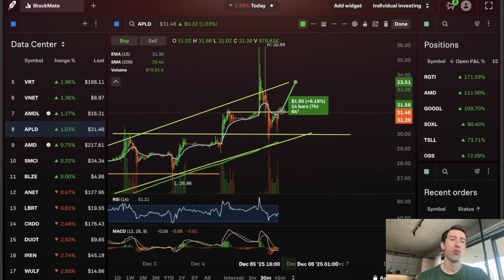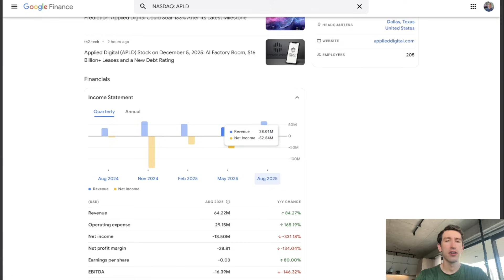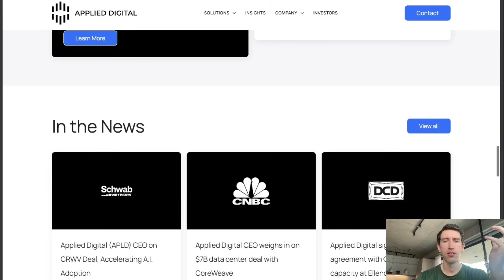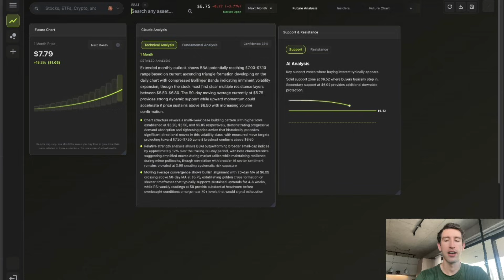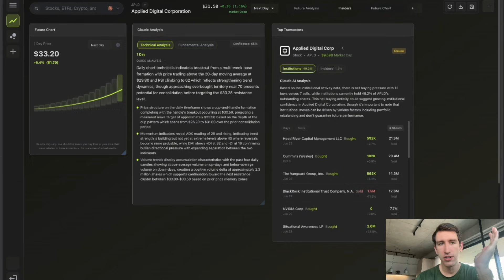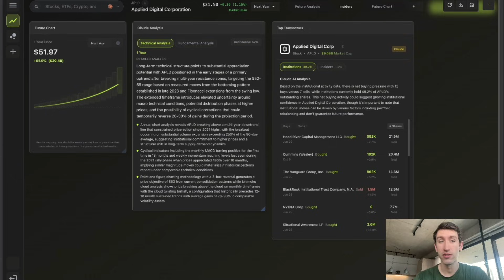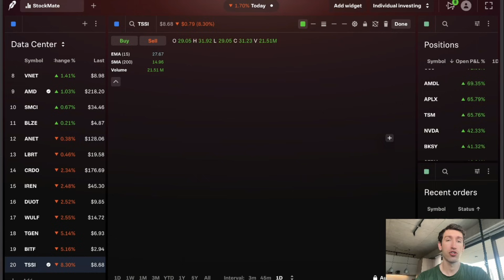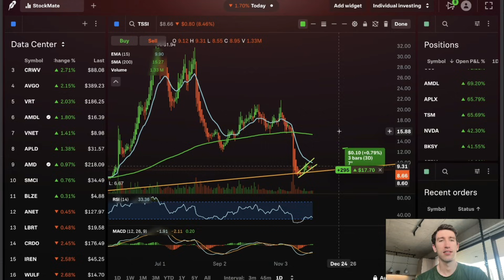APLD Stock: Investors Haven't Seen The $16 Billion Data Center Pipeline...?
1. Unlock First Access To The Prophecy AI App

2. 📈 StockMate Daily Live Trading →

0:00 Introduction: $APLD's Surge and $29 Support
2:10 Technical Analysis: Watching $31.50 Resistance
4:00 Financials: $8.8B Market Cap vs. $60M-$70M Quarterly Revenue
5:25 Contract Pipeline: $16 Billion in AI Factory Deals
6:45 Valuation: Undervalued if Contracts Materialize (Potential $50 Price Target)
7:45 AI Model Projections (Claude)